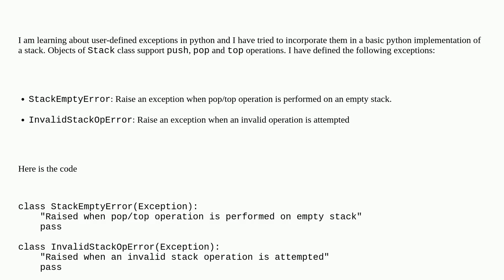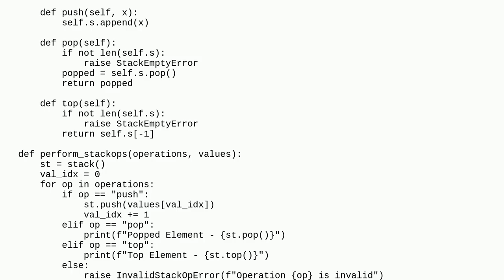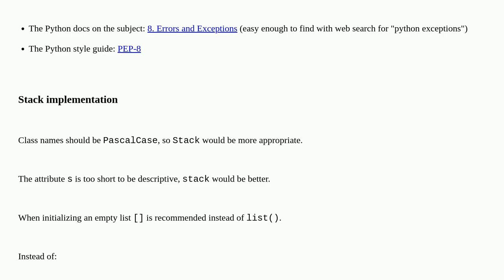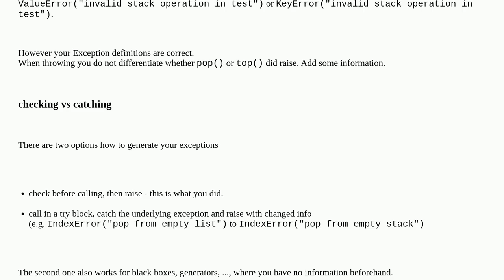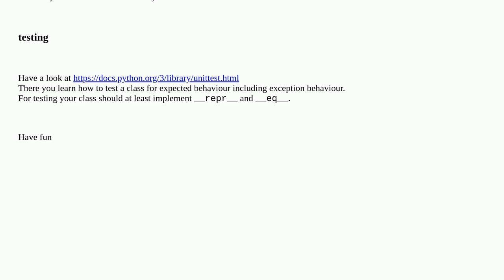Codereview: User-defined Exceptions for Stack implementation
User-defined Exceptions for Stack implementation

A special thanks goes out to the community

  exception python